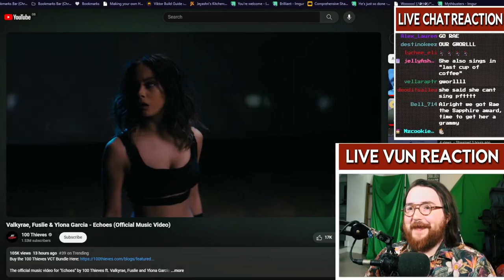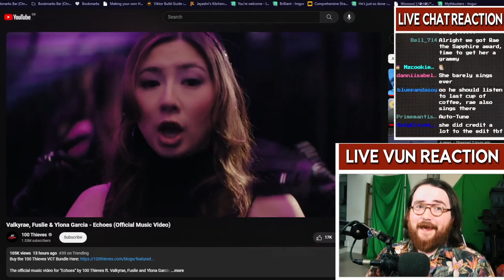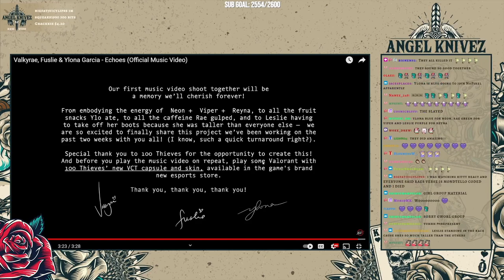iKitty , Gigi (AngelKnives) & Max (enevun) Reacts to Valkyrae and Leslie's "ECHOES" with Ylona